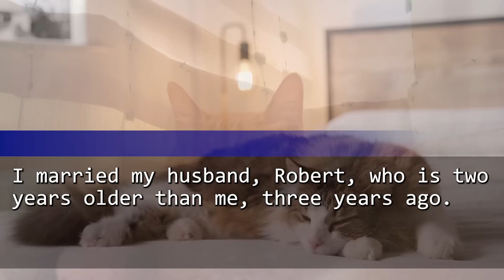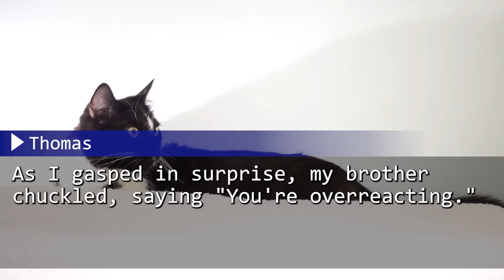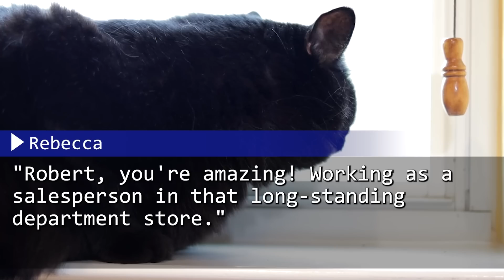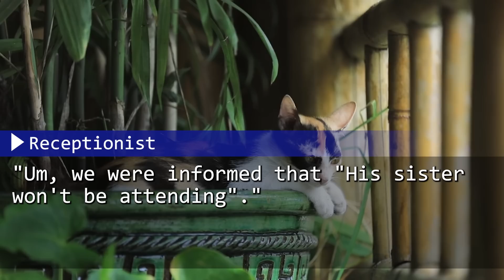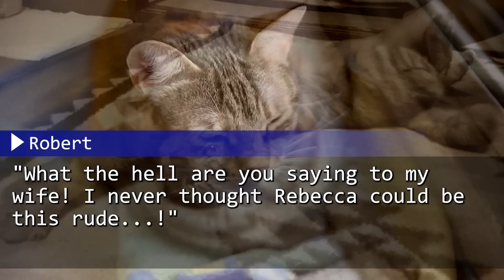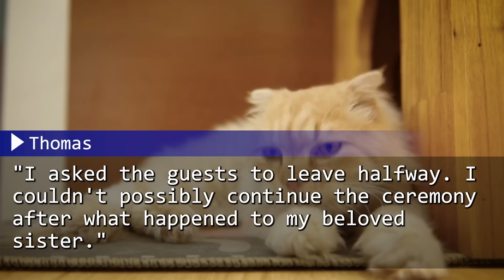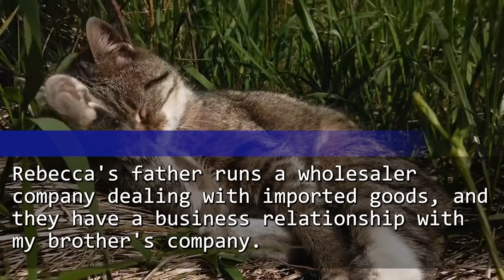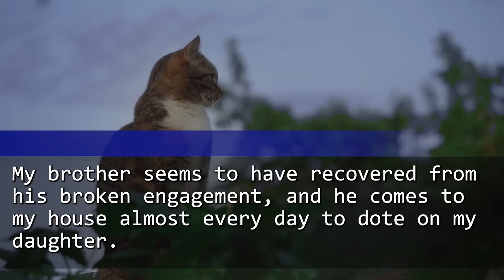My bro's wedding, SIL said to me ''No seat for you, leave!'' Me''OK, but don't regret your words.''